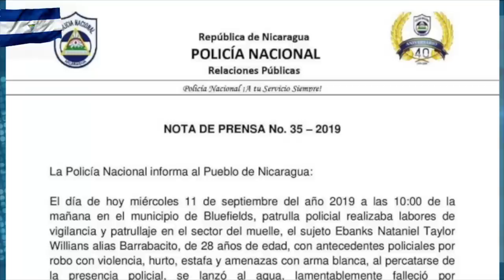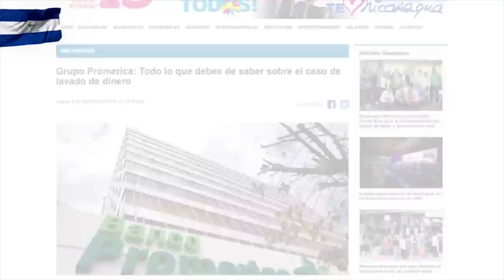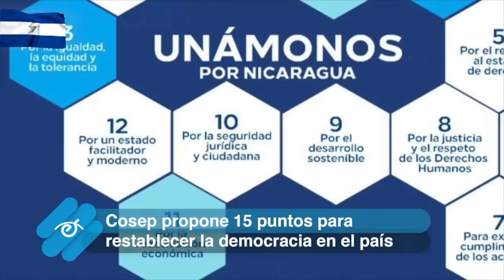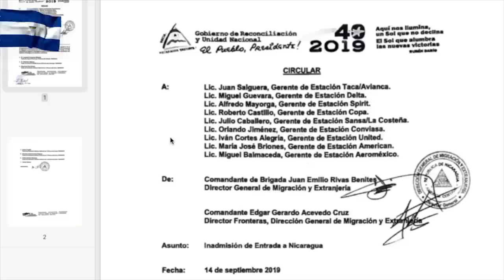Informe: Ortega prohíbe entrada de Comisión de la OEA a Nicaragua